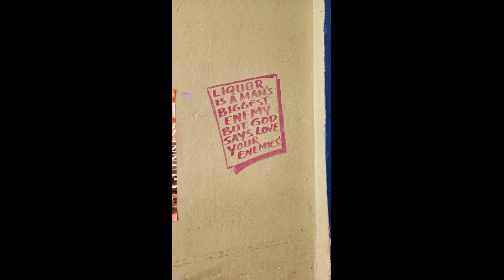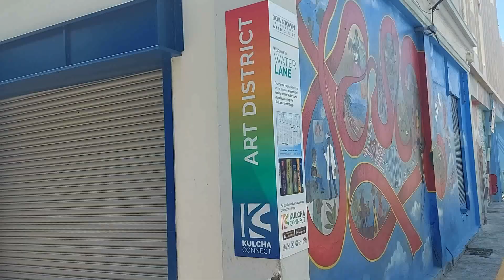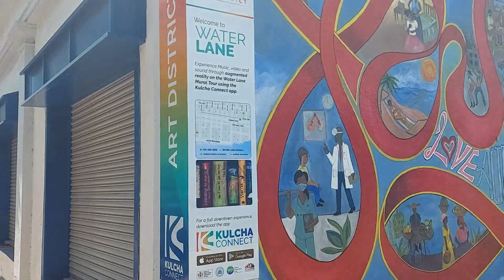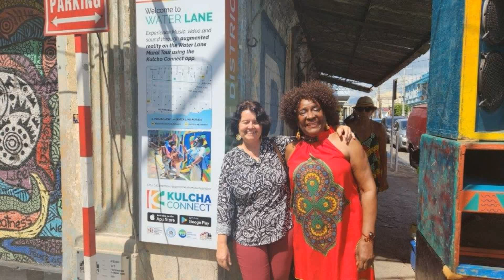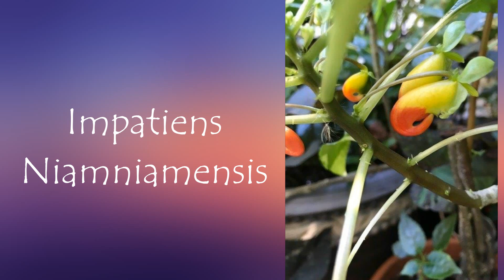Come with us!! Kingston Creative Art Walk - JAMAICA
Come with us on the Kingston Creative Art Walk and be mesmerized by the strikingly, beautiful murals on display.

Art Walk - Last Sunday of every month
Address:  107 Harbour Street
                  Kingston
                 Jamaica